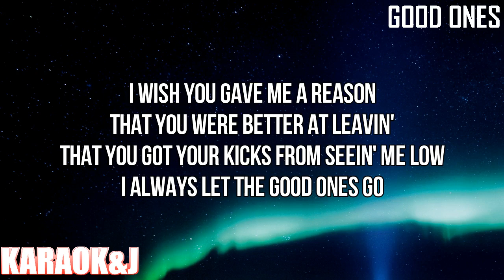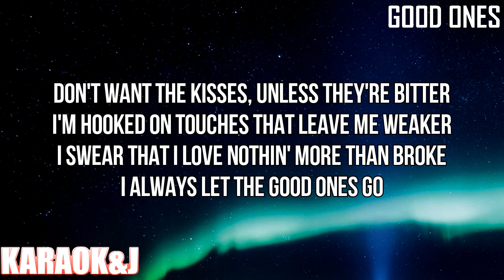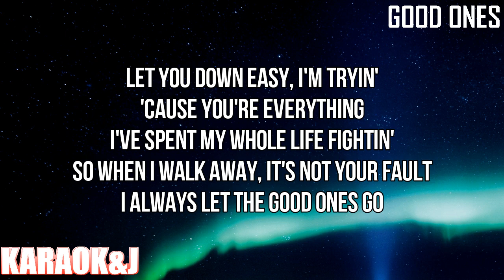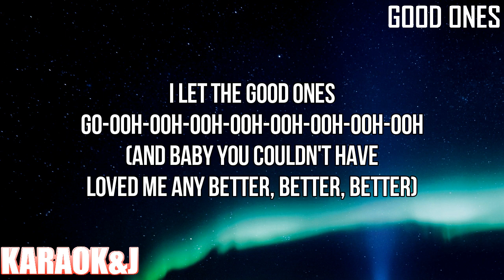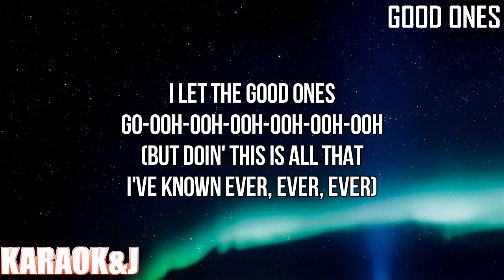Good Ones - Charli XCX (Instrumental Karaoke) [KARAOK&J]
Charli XCX​ - Good Ones (Karaoke Version)

Watch the Karaoke Video of the song "Good Ones" by "Charli XCX" made by KARAOK&J.

Instrumental by:
JK-Pop instrumentals Acapella